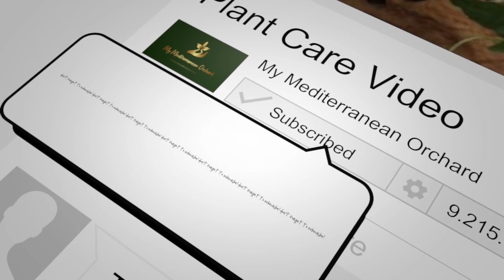Planting Mandrake Roots - Mandragora Officinarum Roots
In this video I pant some mandrake roots, the best season to do so is October-November